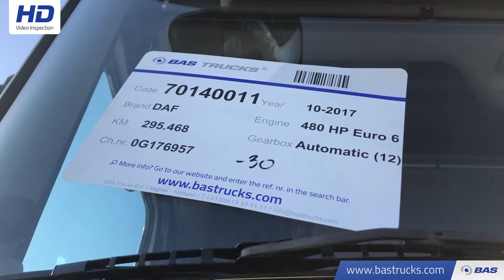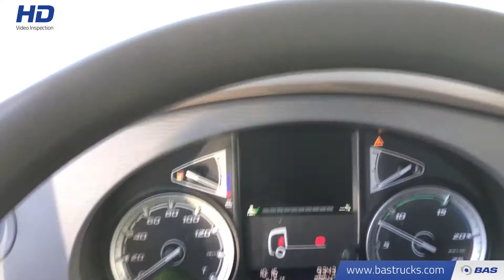70140011 DAF XF 480